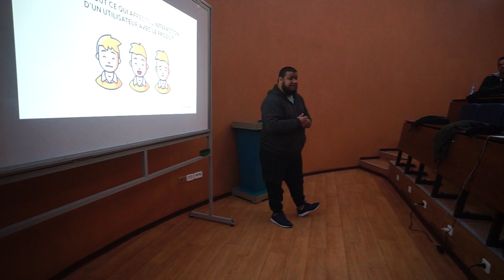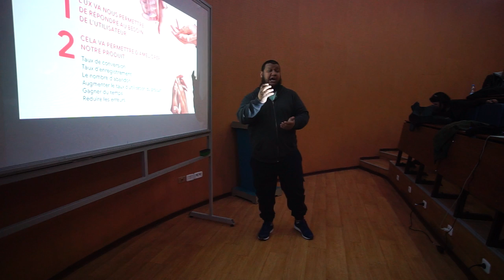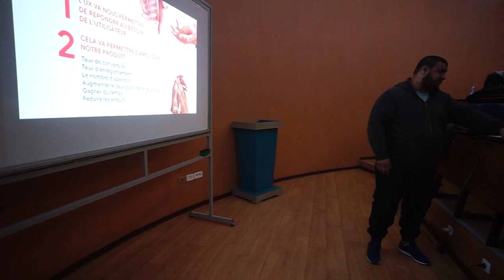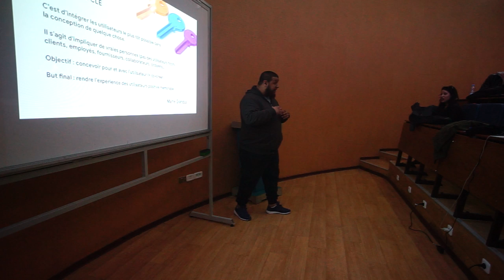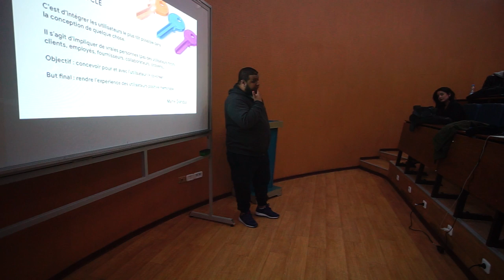Atelier SXO - Le SEO en couple avec le SEO